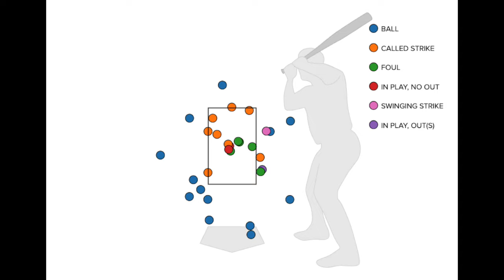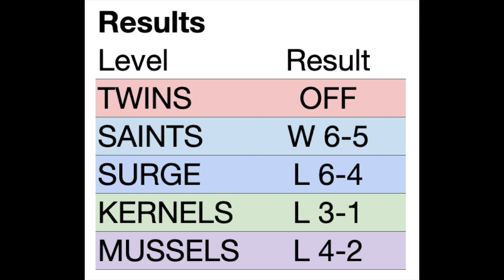Twins System Recap 4/5: Walker Jenkins Exits Early; Raya, Chourio Impress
The night got of to a somber start, as Walker Jenkins had to exit the Mussels game in the second inning due to injury. On the plus side, guys like Ross Dunn, Byron Chourio, Marco Raya, Emmanuel Rodriguez, Andrew Morris and Patrick Winkel gave us plenty else to discuss.